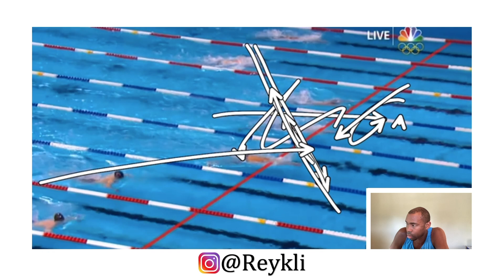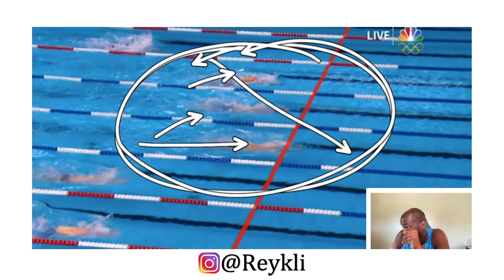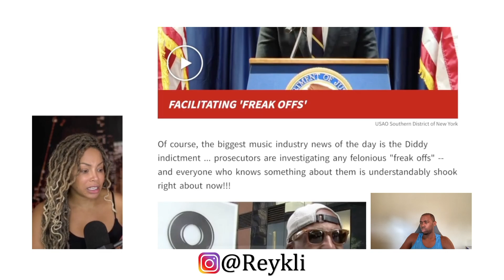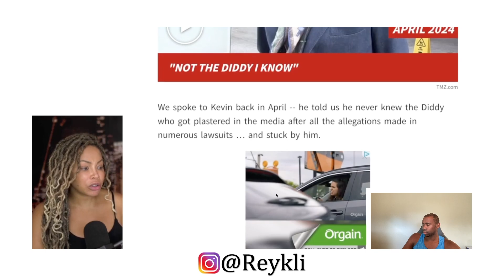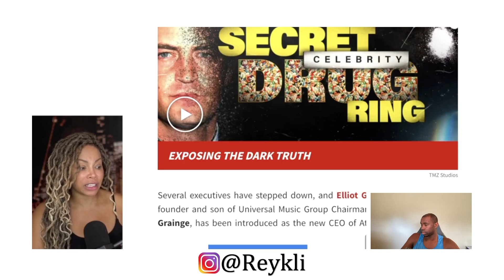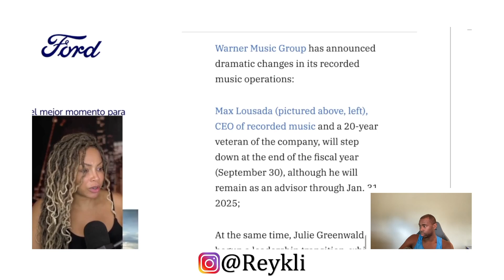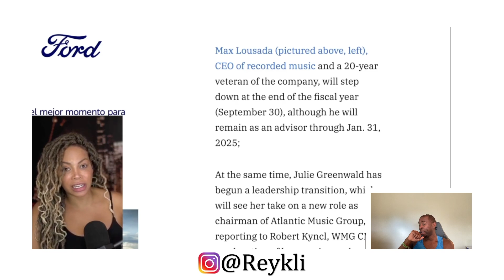Compete disrespectfully; P-Diddy Trail Reaction & Higher Level Thinking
9.19 Tuesday: Culture Chat